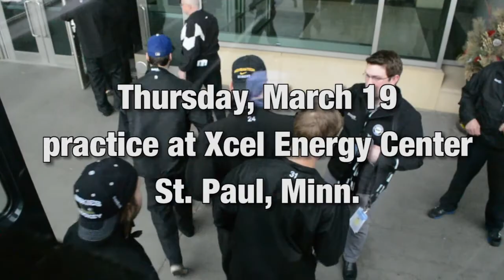WCHA Final Five - Thursday